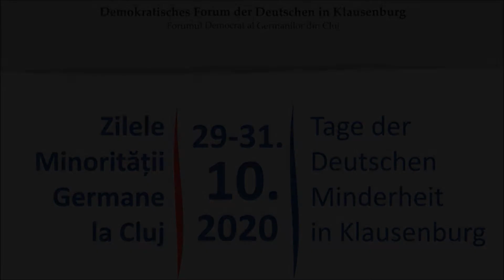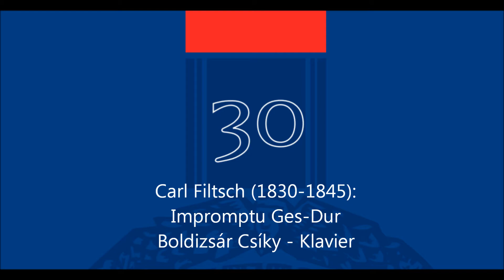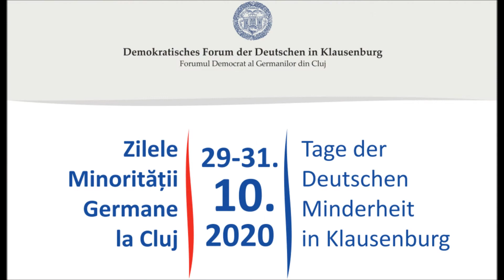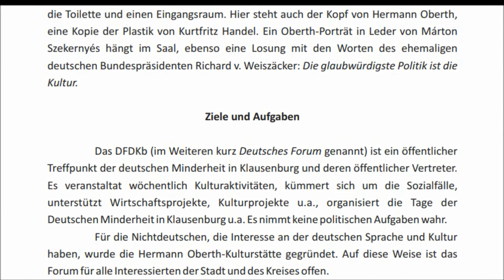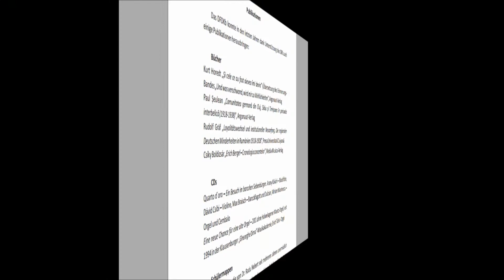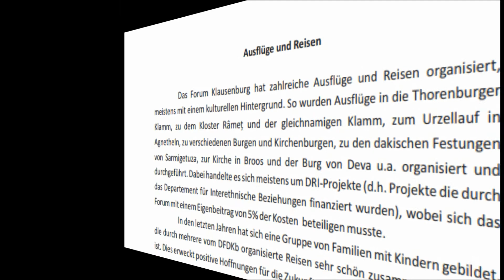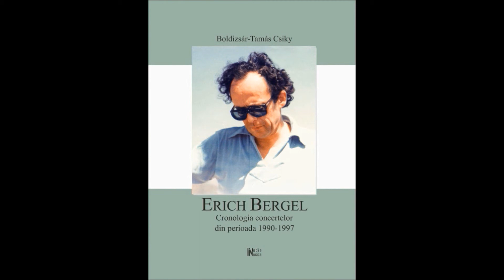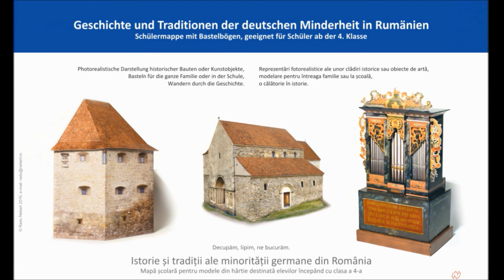Jubiläumsveranstaltung 30 Jahre Demokratisches Forum der Deutschen in Klausenburg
00:00 Einleitung, Programm der Tage der deutschen Minderheit 2020

00:45 Grußwort des Vorsitzenden des Demokratischen Forums der Deutschen in Klausenburg (DFDK), Dr. Radu Nebert

04:49 Musik: Carl Filtsch, Impromptu Ges-Dur; Boldizsár Csíky - Klavier
Carl Filtsch (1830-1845) ist ein wichtiger Exponent der siebenbürgisch-sächsischen Musikkultur, der leider schon sehr jung verstarb. In nur 15 Jahren wurde der Sohn des damaligen evangelischen Pfarrers von Mühlbach zum Wunderkind und machte eine internationale Karriere, zu der Auftritte am kaiserlichen Hof in Wien gehörten, aber auch Begegnungen mit Liszt und Chopin, die den jungen Knaben sehr schätzten. In Klausenburg begann seine fulminante Laufbahn, als er 5jährig vor den Professoren des Konservatoriums auftrat. Ein Lungenleiden beendete 1845 sein Leben frühzeitig.

07:50 Vorstellung der Jubiläumsbroschüre 30 Jahre DFDK
Zum 30. Jubiläum bringt das DFDK eine Broschüre heraus, in der seine Geschichte und Tätigkeit in Text und Bild vorgestellt wird. Den Text unterzeichnet der stellvertretende Vorsitzende, Prof.Dr. Wilfried Schreiber, zusammen mit seinen Vorstandskollegen. Dr. Radu Nebert, Vorsitzender des DFDK, hat als Designer für ein gediegenes Layout gesorgt.

10:28 Musik: Carl Filtsch, Adieu; Boldizsár Csíky - Klavier
Prof.Dr. Boldizsár Csíky (geb. 1969), Sohn des ungarischen Komponisten Boldizsár Csíky sen. und der siebenbürgisch-sächsischen Schauspielerin Ingeborg Adleff, ist Professor für Klavier an der "Gheorghe Dima" Musikakademie. Seine Konzertreisen führten ihn durch ganz Europa, die USA und Japan.

13:30 Das DFDK stellt sich vor
Mit diesem kurzen Film stellte sich das DFDK beim online-Sachsentreffen im September 2020 vor, wobei vor allem Ereignisse aus der jüngeren Vergangenheit und der Gegenwart Erwähnung finden.